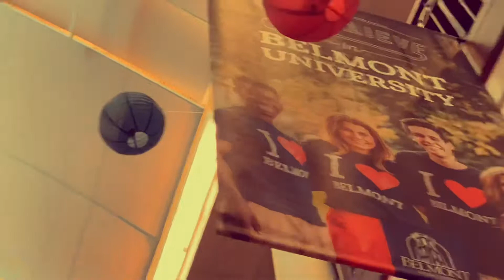Welcome to Belmont University campus tour Nashville